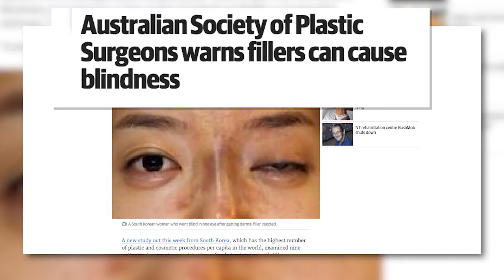Potential Blindness from Facial Filler Injections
Can fillers cause blindness? Board certified plastic surgeons discuss the potential for blindness from improper filler injections.

Over 7 million injections of Botox and hylauronic acid fillers were performed in the US alone in 2016, according to the American Society for Aesthetic Plastic Surgery. The procedures are so common and successful that almost anyone with a medical (or sort-of medical) practice is offering the service. Even though your dentist offers facial fillers at a smaller price than perhaps your dermatologist or plastic surgeon, it’s important to realize that even “simple injections” can have risks.

FILLERS POTENTIALLY CAUSING BLINDLESS
The Australian Society of Plastic Surgeons warns fillers can cause blindness. This has little to do with the chemicals in the injections and all to do with the procedure. “When you get a filler into some of the arteries around the eye, you can get blindness,” shares board certified plastic surgeon Dr. Jason Pozner. “The key is – in experienced hands, can this happen? Yes. Is this high-risk? No.”

Patients who’ve never undergone cosmetic surgery or procedures need to understand that technique and experience are invaluable resources to protecting yourself, even with something as seemingly small and low-risk as Botox and filler injections. It’s important to look towards experience and results over a good deal.